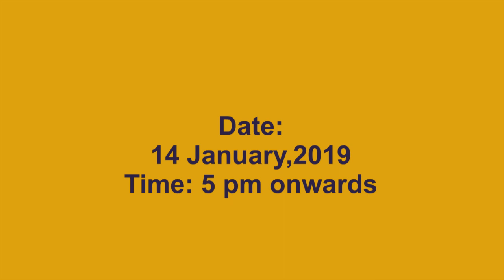Gumnam Hai Koi Part-4 I Tribute to Comedians I Gum Pe Dhool Daalo I Natraj Cultural & Art Society I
गम पर धूल डालो।...कहकहा लगा लो, ट्रिब्यूट टू कॉमेडियंस, नटराज कल्चरल एंड आर्ट सोसाइटी